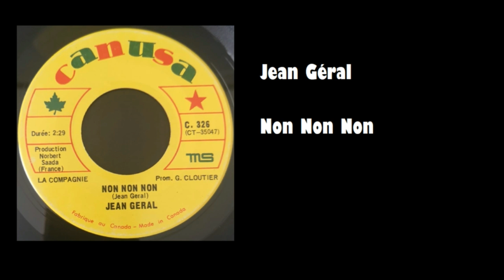Jean Géral - Non Non Non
Jean Geral – Non Non Non

Canusa – C. 326
Canada

A  Non Non Non
Written-By – Jean Geral
2:29
B  L'Amour Vaut Bien
Written-By – Jean Geral
3:18

Produit pour – La Compagnie
Maison de disque – Musique Service Inc
Producer [Production] – Norbert Saada
Promotion [Prom.] – G. Cloutier
Written-By – Jean Geral